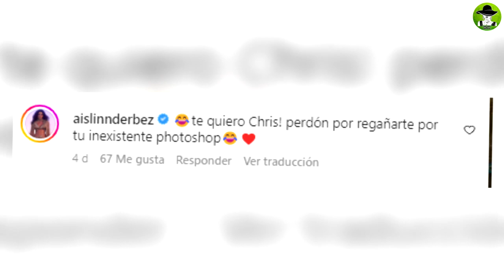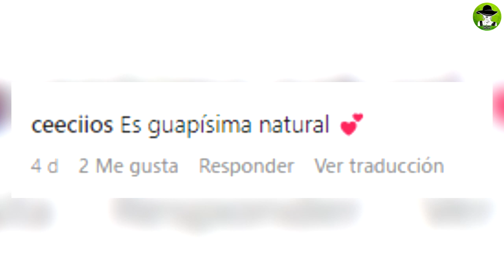Publican Video De Aislinn Derbez Con Poca Ropa Y Ella Así Reacciona